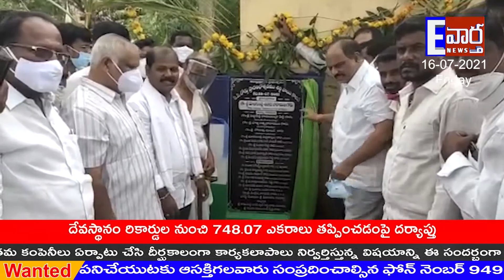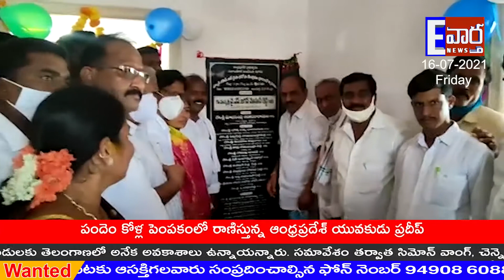మంత్రి మాలగుండ్ల చే...గోరంట్ల లో 16 చోట్ల... 2 కోట్ల తో అభివృద్ధికి శ్రీకారం!!YCP!!E vartha!!